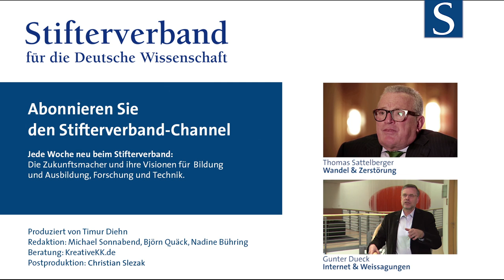Thomas Sattelberger: Wie Unternehmen radikalen Wandel meistern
Deutsche Manager pilgern ins Silicon Valley, um zu lernen, warum dort Innovationen am laufenden Band entstehen. Doch zuhause bremst eine verkrustete Unternehmenskultur dann immer wieder Neuerungen aus. Muss das so sein? Thomas Sattelberger, Vorsitzender der BDA/BDI-Initiative "MINT Zukunft schaffen", nennt Beispiele, wie Unternehmen kreative Ökologien schaffen können.